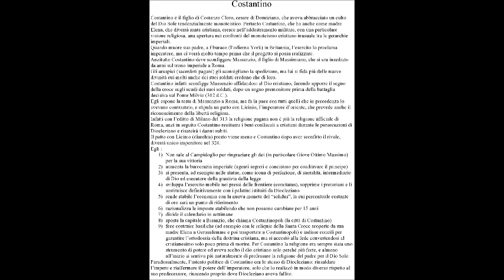Costantino lezione scolastica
2) oppure clicca sul super grazie sotto il video, e donami un caffè o una birra (2 euro),
3) oppure clicca su
4) oppure appunto abbonati e guarda i video esclusivi su questo canale, anche se ce ne sono più di 5800 gratuiti.